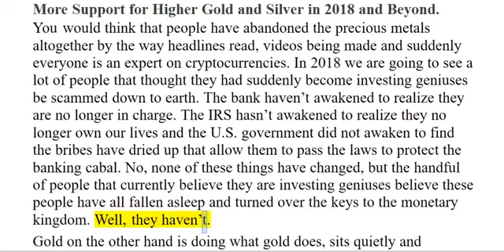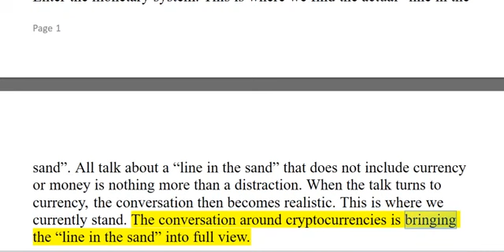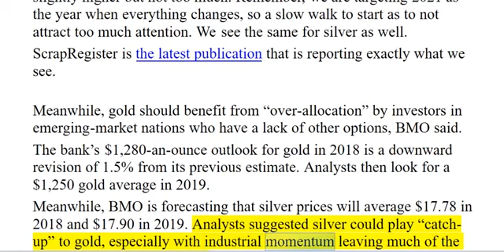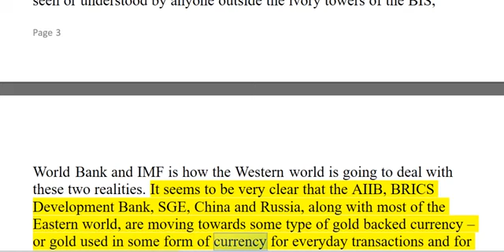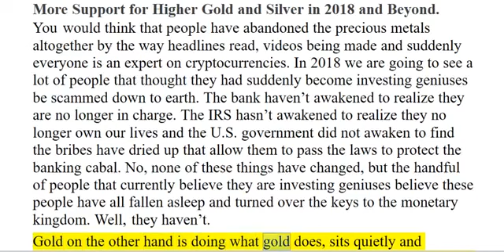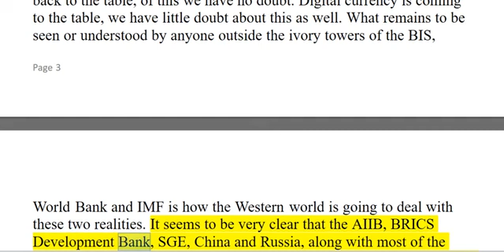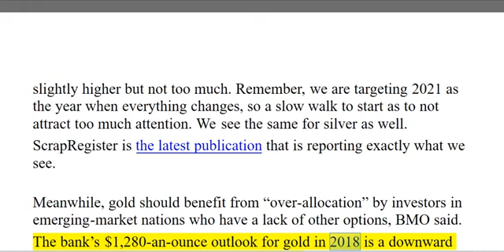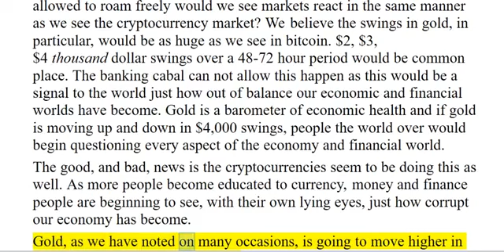HOT! HOT!!! More Support for Higher Gold and Silver in 2018 and Beyond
Our Official Discord is LIVE! Thank you all so much for ing.

On today's of The Cryptoverse: Tuur Demeester, Economist, Investor and Editor in Chief at Adamant Research shares his indepth analysis of why he is bearish on Ethereum and bullish on.